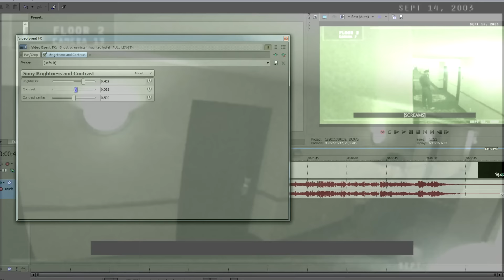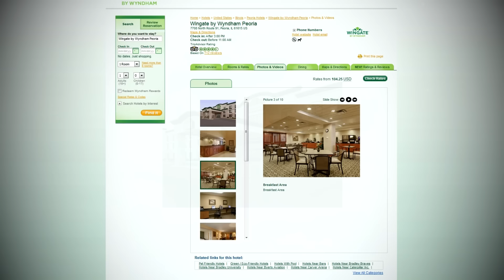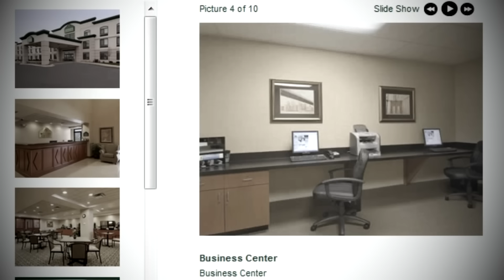El aterrador caso del hotel Wingate